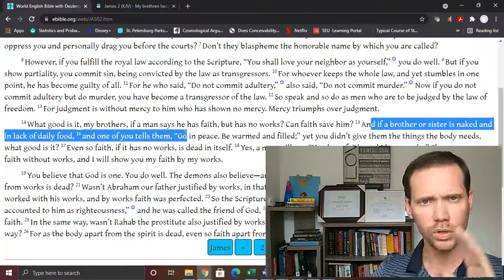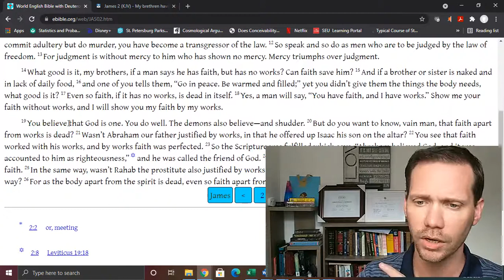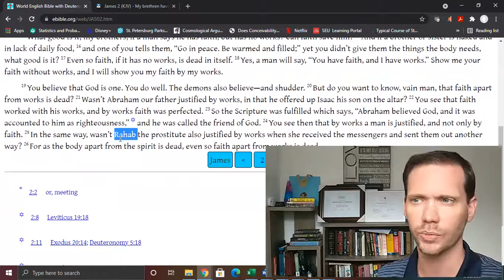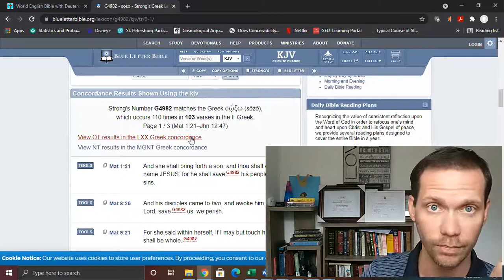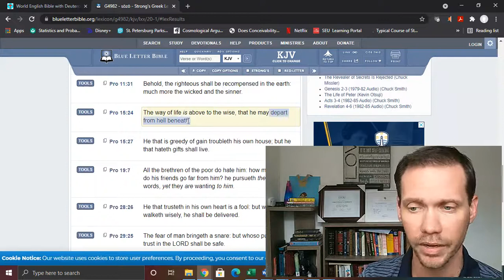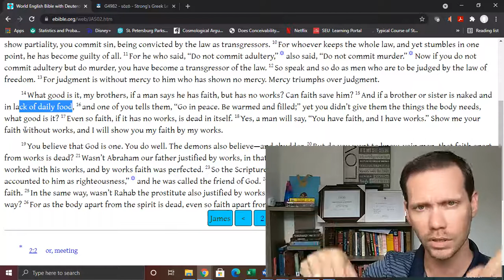Paul was wrong? Faith without works is DEAD?!? (James 2:14)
James 2:14 is controversial, to put it mildly. Most people are concerned with reconciling this with Paul and take the view that works themselves aren't necessary to save, but that a real faith necessarily produces works, and THAT is what James has in mind here.

In this video, I offer a different perspective for you to consider! (Complete with a quick lesson on how to do a word study in the Greek Old Testament if you need to.)

Expect a follow up video with a longer, verse-by-verse commentary later today or tomorrow.